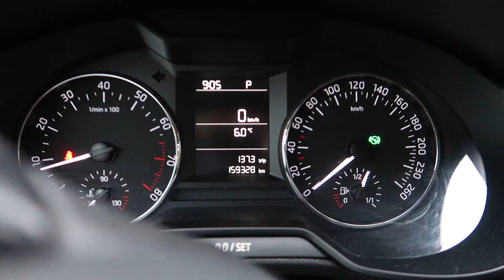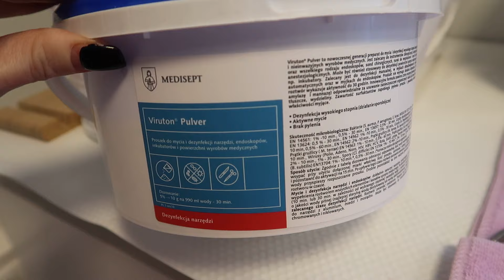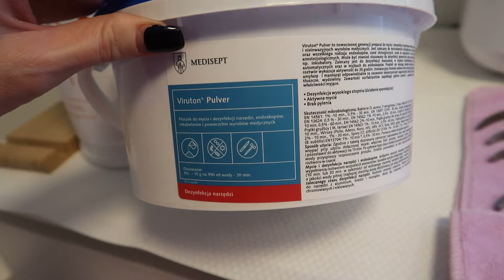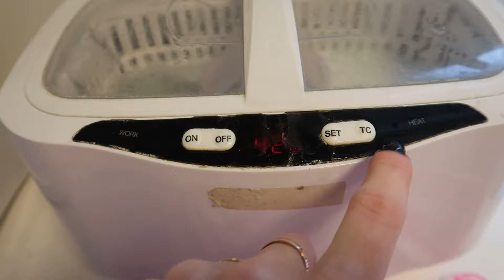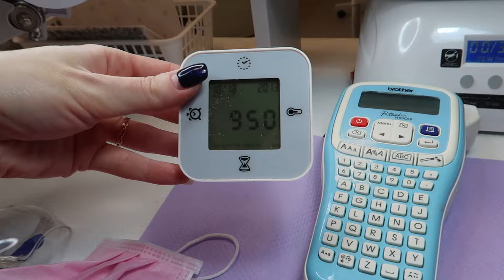БУДНИ МАСТЕРА МАНИКЮРА. КЛИЕНТЫ ПРИХОДЯТ РАНЬШЕ. КОГДА ОТДЫХАТЬ.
Сегодня пришла посылка. Гель лаки фирм Holy Molly и Molokom.
Будни мастера маникюра. Обсуждаю тему, отдых мастера маникюра. Перерыв на отдых во время работы. Клиенты приходят раньше. Как успеть отдохнуть?

Привет, меня зовут Татьяна. Я родилась и живу в Эстонии.
Работаю мастером маникюра и педикюра. Открыла свой кабинет красоты.
Снимаю ежедневне видео. Видео о похудении. Марафон похудения. Будни мастера маникюра.
Мама троих  детей. Снимаю видео о своей жизни, работе, семье.
Про семейный отдых в Эстонии и не только.
Влоги, об уходе за волосами, о похудение.
Жизнь в Эстонии, жизнь многодетной мамы.